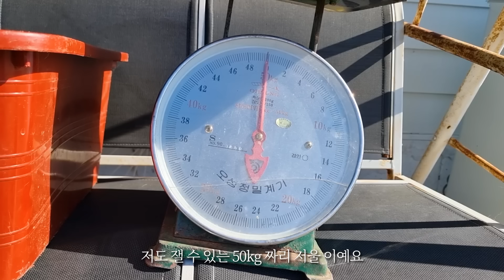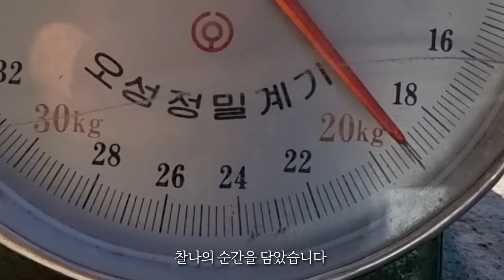우당탕탕 삼용이 몸무게 재는 날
오늘은 궁금했던 삼용이의 몸무게를 재봤습니다
영철 춘향 영심이도 함께한 일요일 일상